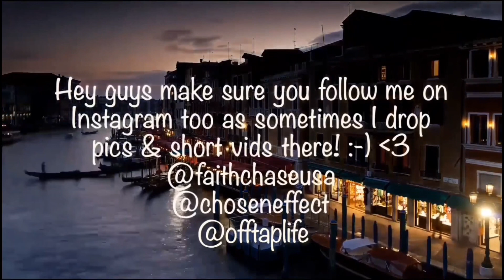JANIS JOPLIN - MOVE OVER (Live) REACTION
🔆 SUPPORT ME!